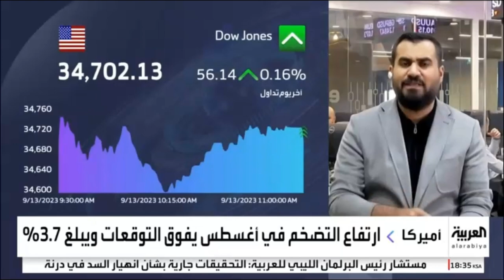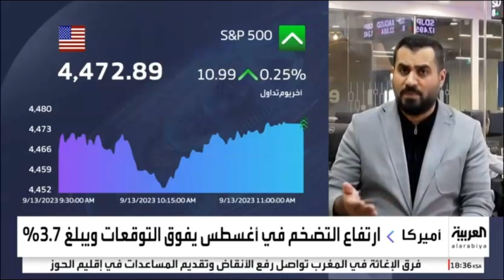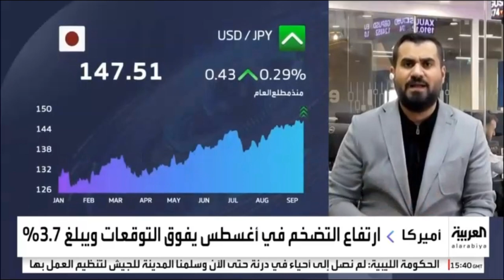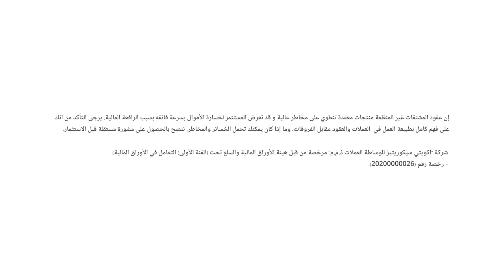ما هو توجه الفيدرالي القادم بعد بيانات التضخم؟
حديث حول مسار السياسة النقدية بعد صدور بيانات التضخم.
نظرة على تحركات الدولار أمام العملات الرئيسية.
ما المنتظر من البنك المركزي الأوروبي في اجتماعه غداً بشأن قرار الفائدة؟